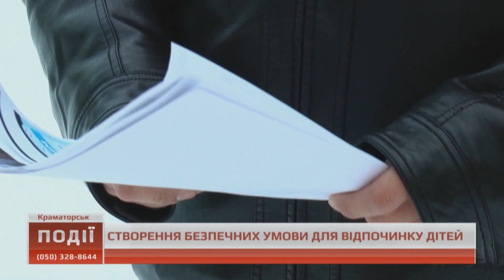Краматорчани збирають голоси на встановлення дитячого майданчика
Аби стало світло на дитячому майданчику, краматорчани збирають голоси. Якщо наберуть необхідну кількість, їхній проект візьме участь у громадському бюджеті.